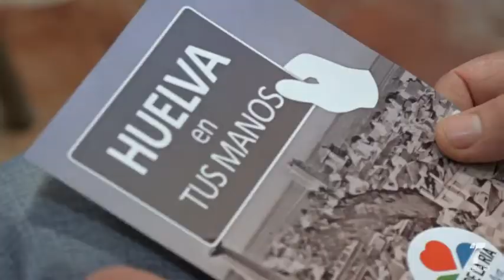05 vtr crisis mesa de la ria